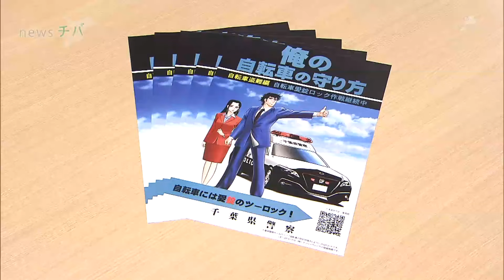県警 チラシに懐かしの漫画キャラ起用 「俺の空～刑事編」をオマージュ（2024.10.07放送）